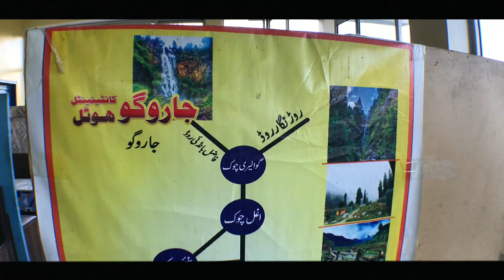SWAT THE SWITZERLAND OF ASIA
//Ahmed shah

The music i used in my vlogs are